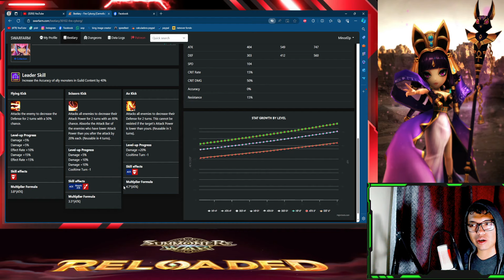REVISIÓN DE CARMELLA: CYBORG DE FUEGO summonerswar 2024